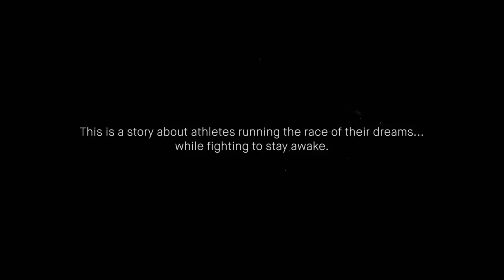UTMB. Viaje al fondo de la montaña.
QUIERES QUE TE AYUDE A CONSEGUIR TUS METAS Y OBJETIVOS.
 Entrenamientos Personalizados Online:
Recuerda. ¡Tu Mejor Versión te está esperando!!!
CONOCENOS MEJOR.
Personalmente trabajo como Entrenador especializado en Corredores de Montaña. tengo más de 20 años de experiencia en el mundo de la montaña.
EN INSTAGRAM.
EN FACEBOOK.
EN STRAVA.
¿TE GUSTARIA COMPRAR MATERIAL DEPORTIVO, O LAS ÚLTIMAS ZAPATILLAS?

¿TIENES UN CLUB O ERES MIEMBRO DE ALGUNO?
DAMOS CHARLAS MOTIVACIONALES Y DE RENDIMIENTO DEPORTIVO PARA DEPORTISTAS DE RESISTENCIA, TRAILS, ULTRAS, MARATONES, MEDIAS MARATONES CON ASESORAMIENTO, ALIMENTACIÓN Y GESTION DE LOS ENTRENAMIENTOS, CHARLAS DE 1 A 3 HORAS EN FUNCIÓN DE LO QUE QUERAIS.